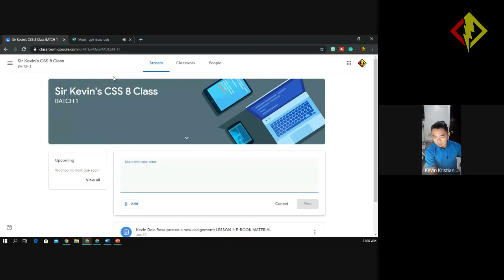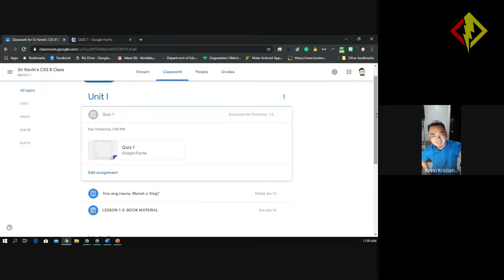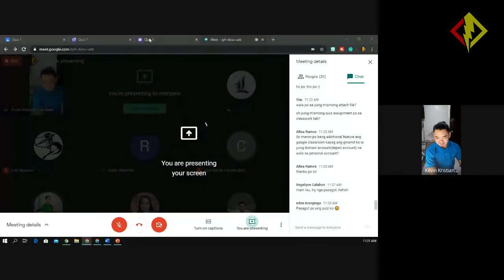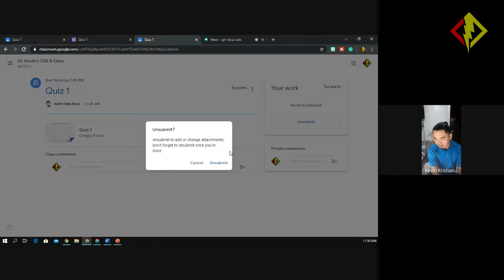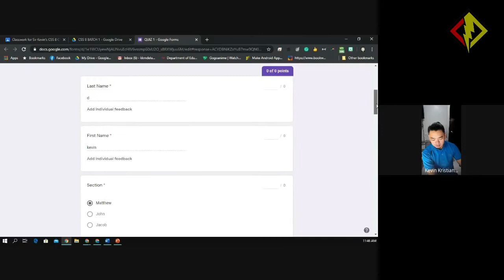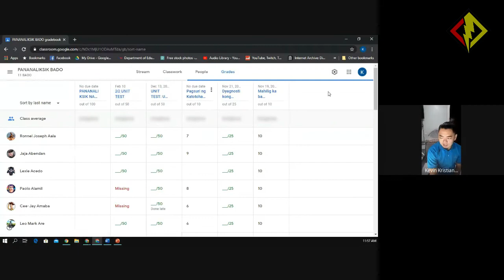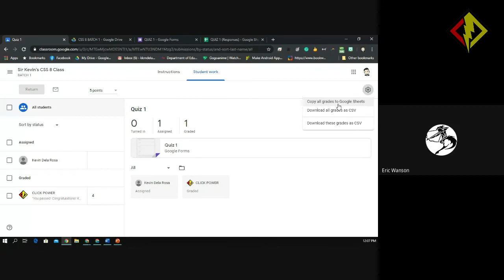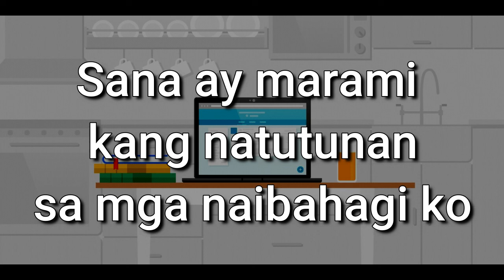Teaching online with Google Classroom 2020 - Webinar Session 6 (Tagalog, Detalyado, Garantisado!)